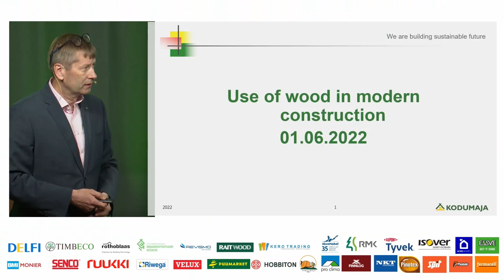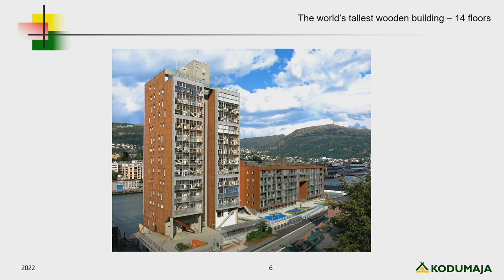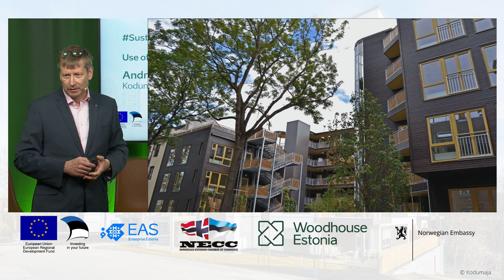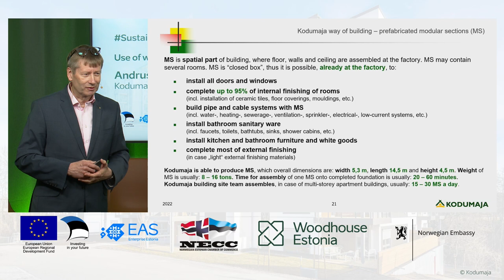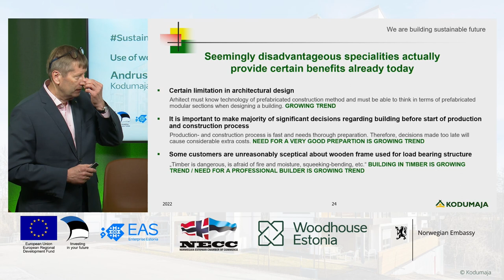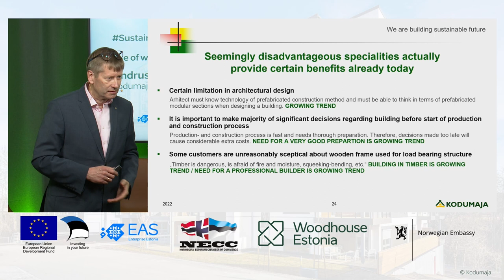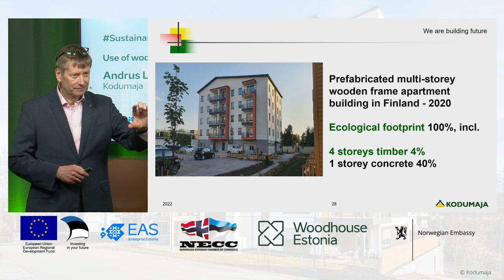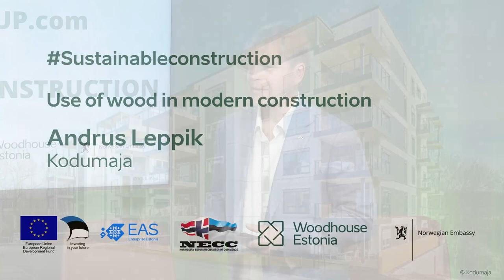Use of wood in modern construction - Andrus Leppik/Kodumaja (conference presentation)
Conference on Green Transition and Sustainable Construction
2nd of June 2022

Organized by the Royal Norwegian Embassy, Woodhouse Estonia, Enterprise Estonia and the Norwegian-Estonian Chamber of Commerce.